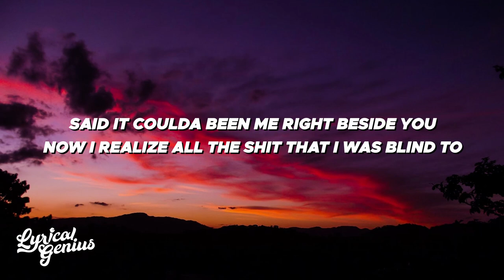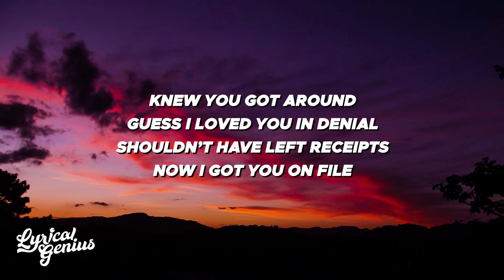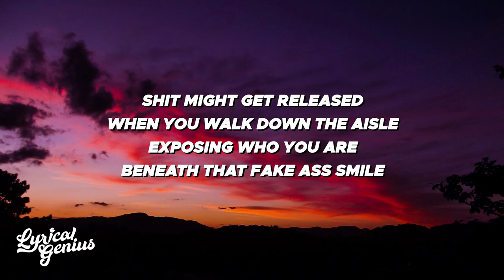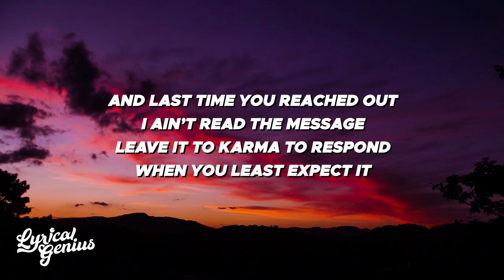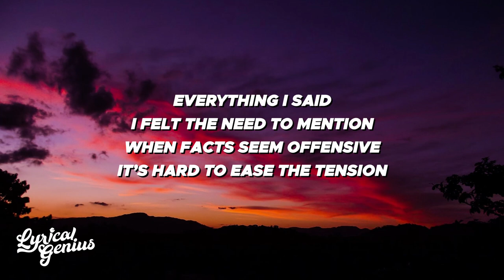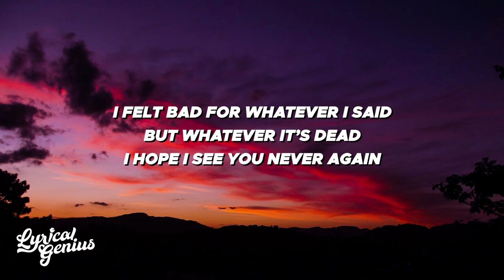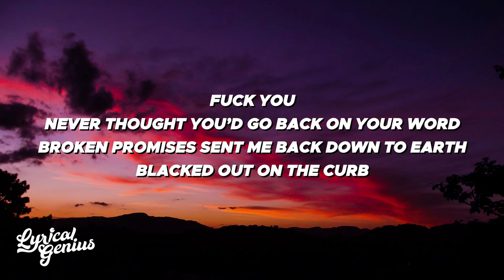Ollie Joseph - Cake (Lyrics)